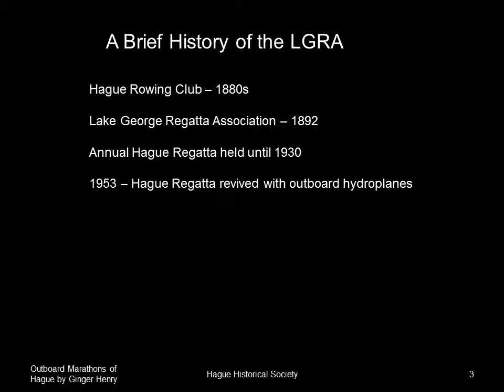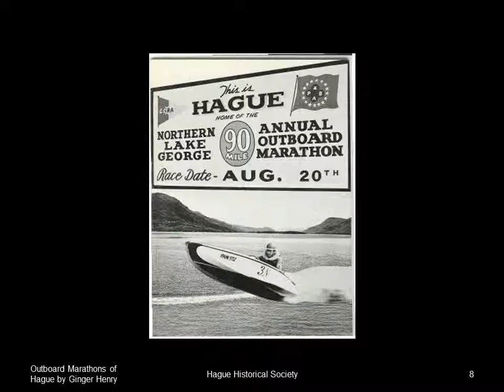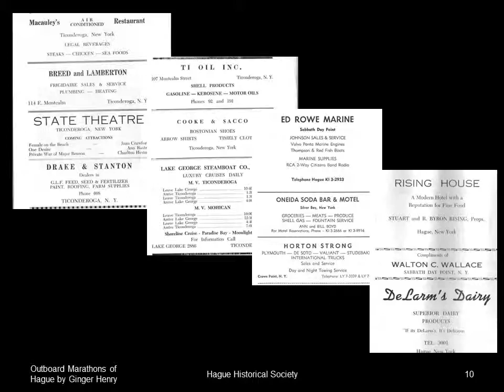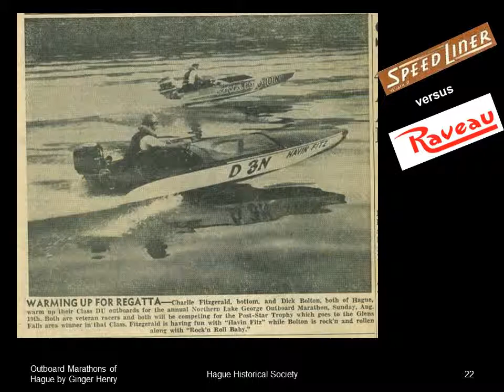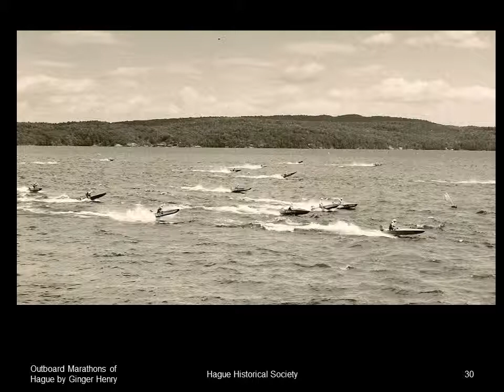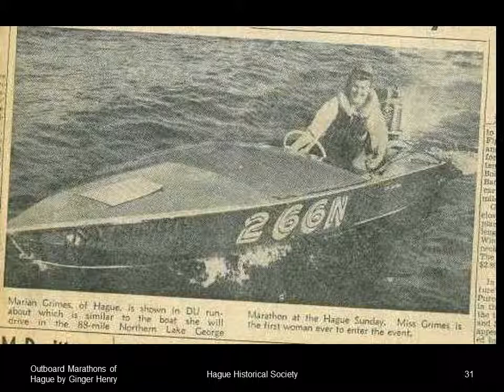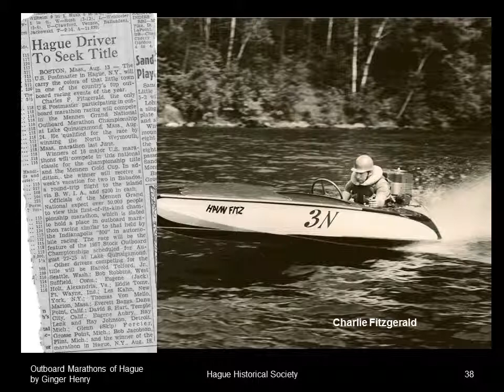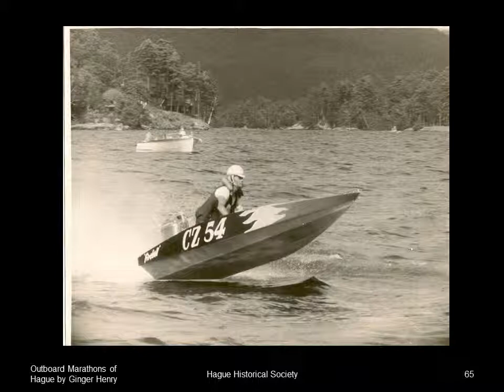Regatta Presentation by Ginger Henry Keunzel